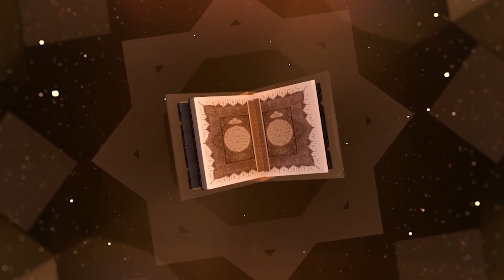القدس مدينة السماء، مسلسل إذاعي يروي بطريقة شيقة أحداث المسجد الأقصى الحلقة - 7 -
المدينة المُقدسـة، مسرى الرسول الكريم الذي عرج الى السماء، فيها المسجد الأقصى أولى القبلتين وثالث الحرمين وكنيسة القيامة المكان المُقدس لشركاء الدم المسيحيين.

كانت ولا زالت مدينة القدس محور الصراع مع دولة الاحتلال التي تحاول تزوير التاريخ وفرض سياسة الأمر الواقع على مدينتنا المقدسة من خلال سياسة التهويد التي تتبعها بزرع وتسمين المستوطنات على أرض مدينتنا لتُحاصرها من كل الاتجاهات، حيث تمكن من اغلاق ثلاث جهات للقدس وبقيت منطقة واحدة والمتمثله بالخان الأحمر، والتي حاولت حكومة نتنياهو العنصرية هزم القرية وتشريد سكانها لاطباق حصارها على القدس من كل الجهات، إلا أن صمود أهلها ووقوف كل فعاليات الوطن حافظت على بقاء هذه القرية صامدة واهلها أمام كل قرارات هدمها ومحوها .
نعم .. كل هذه الممارسات هدفها واحد هو تهويد مدينة القدس وفرض سياسة الأمر الواقع ومحو كل آثارنا التاريخية التي تُثبت حقنا في هذه المدينة المقدسة وأن الصهاينة ليسوا إلا غُزاة قدموا الى هذه البلاد ككل الغُزاة الذين غزو القدس ولم يبقى منهم أحدا، وهذا هو مصير دولة الاحتلال الى الزوال والإندثار، وستبقى قُدسنا بمقدساتها شاهدة على عروبة المدينة وفلسطينية المقدسات فيها .
ان إصرار دولة الاحتلال على عدم مشاركة أهلنا في القدس في الانتخابات ترشيحاً وانتخاباً ومنع اجراؤها في المدينة هو دليل جديد على نوايا الاحتلال التصفوية وخاصة في ظل هذه الظروف الصعبة ، خاصة إن الانتخابات أصبحت حاجة وضرورة وطنية يجب اتمامها من أجل إغلاق ملف الانقسام البغيض وعودة الحياة الى مجلسنا التشريعي المُعطل وحاجتنا الى سن العديد من القوانين التي من شأنها إنقاذ شعبنا مما يعيش فيه من ظروف صعبة جراء الاحتلال وممارساته وبسبب ما نعاني منه من ضعف نتيجة هذا الانقسام .
نعم حاجتنا الى الانتخابات لا يمكن أن تعطينا الحق بالتفريط بمدينة القدس لأن عدم إجرائها هناك هو اعتراف صريح أنها ليست جزء أصيل من ارضنا الفلسطينية وأن نُسلم بالأمر الواقع أنها تتبع لدولـة الاحتلال.
من هنا لا يوجد شيء مقدس بالنسبة للمواعيد مطلوب منا جميعاً رص الصفوف والتوحد تحت راية الوطن ومواصلة الضغط عل حكومة الاحتلال من خلال المجتمع الدولي لنفرض موقفنا باجراء الانتخابات وفق روية وحاجة فلسطينية لا وفق أجندات يفرضها علينا الاحتلال ويجعلنا نتنازل عن القدس التي استشهد من أجلها الاف الشهداء وعلى رأسهم الخالد فينا جميعاً ياسر عرفات الذي كان دائماً يُردد ليس منا وليس فينا من يُفرط بجزء من تراب فلسطين وأو بجزء من القدس.
لتؤجل الانتخابات أو لتذهب الى الجحيم ولتبقى القدس وإن كُنا فعلاً جادين ونعمل من أجل الوطن يُمكننا تشكيل قيادة طوارىء تُمثل الكل الفلسطيني وتقود المرحلة حتى دحر الاحتلال والعيش في ظل دولتنا الفلسطينية المُستقلة وعاصمتها القدس الشريف ، ونُجري الانتخابات وقت ما نشاء وكيفما نشاء وفق خطة فلسطينية تُلبي طموحات شعبنا.